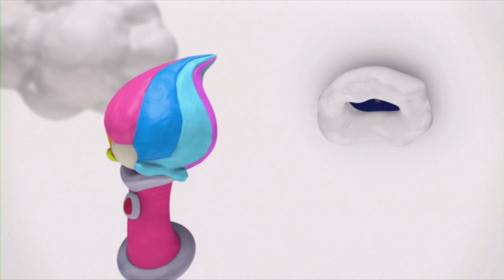YouChoose - Kirby and the Rainbow Paintbrush | Wii U Gameplay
For this week's YouChoose you picked Kirby and the Rainbow Paintbrush for Peter to play. The Kirby series is no stranger to dramatically shifting the gameplay between titles, and the Rainbow Paintbrush is no different. A sort of sequel to the Nintendo DS game, Kirby Canvas Curse, KatRP is slapped with a plasticine stop-motion makeover and buckets of the pink blob's usual charm.

In this part Peter strokes his magic brush through the first few levels, missing plenty of obvious secrets along the way, and finding just a few things to say about the control scheme. Let's hope Whispy Woods goes easy on him!